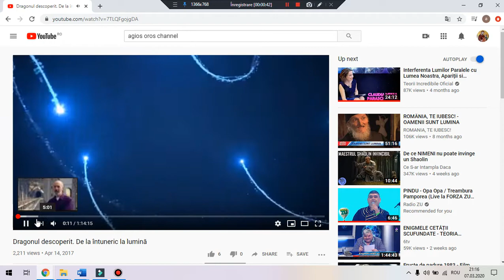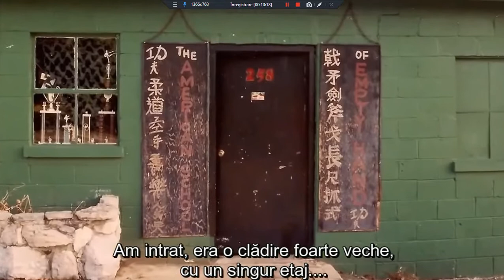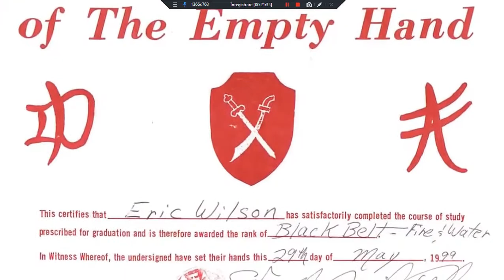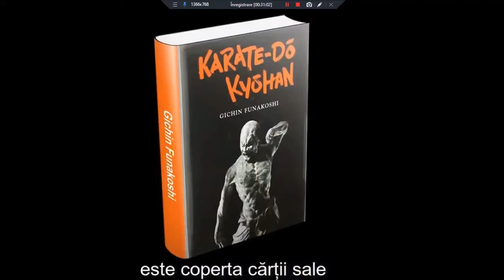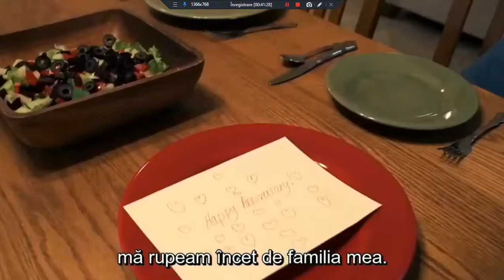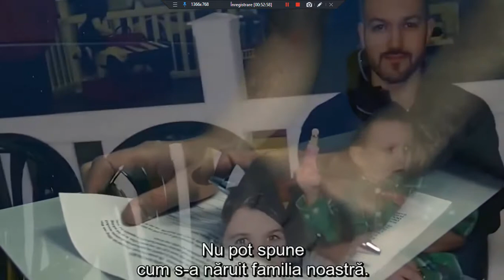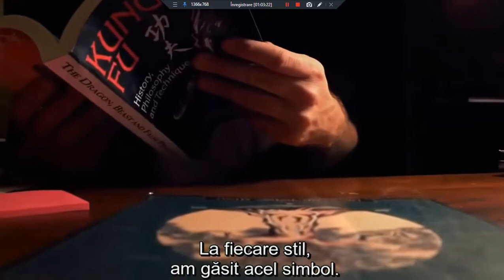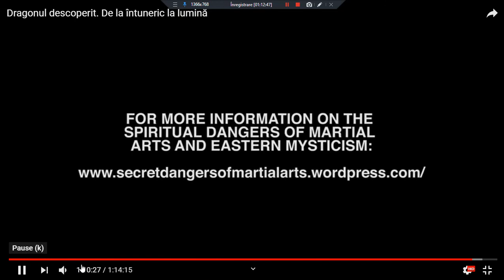Documentarul ''Dragonul descoperit de la lumina la intuneric'' Comentat (Video)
Numele meu e Adrian Radu Raceanu  si din 2018 sunt teolog crestin-ortodox. fiind pasionat pe langa teologie de dezvoltare personala, financiara si filosofie. Cu acest proiect vreau sa creez o comunitate de  traitori de agapi (iubire neconditionata)!
Haideti sa crestem impreuna! Succes! Doamne, ajuta!

Numele meu e Adrian Radu Raceanu  si din 2018 sunt teolog crestin-ortodox. fiind pasionat pe langa teologie de dezvoltare personala, financiara si filosofie.
 Cu acest proiect incerc sa creez o comunitate traitori de agapi (iubire neconditionata)!
De asemenea, cei ce doresc să contribuie activ la susținerea proiectului RENASTEREA ORTODOXA și vor să ne ajute  ne pot ajuta printr-o donatie , cu textul “RENASTEREA ORTODOXA”:

✅TRANSFER BANCAR:
BANCA: BANCA TRANSILVANIA BT
TITULAR: SC ACTIVE PASSIVE INCOME SRL
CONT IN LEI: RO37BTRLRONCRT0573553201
MULTUMESC!